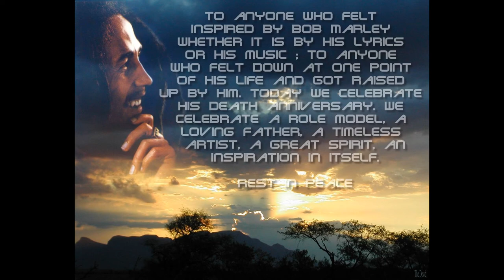[Tribute] Bob Marley - No Woman No Cry (Acoustic Cover by Ootaran)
We performing "No Woman No Cry" by Bob Marley Tribute in Dublin, Ireland.